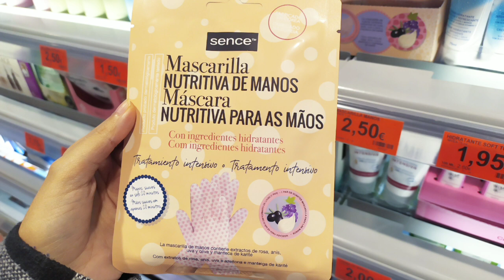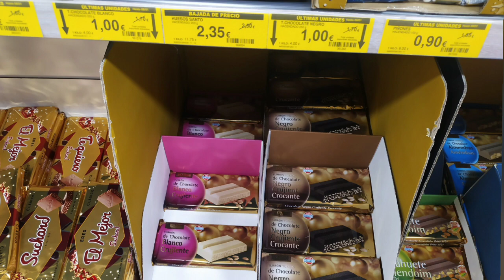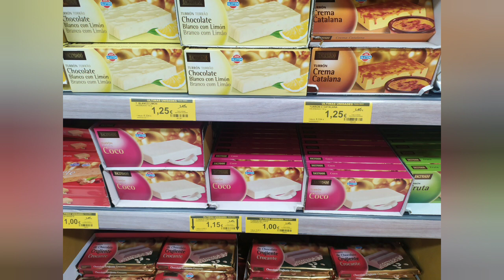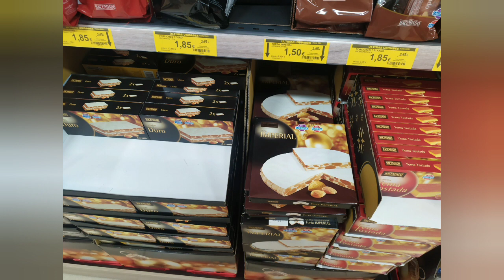جديد ميركادونا تخفيضات في الأسعار🔥مشيت على غفله ولقيت تخفيضات ابتداءا من90 سنتيم 😍شامبو للشعر الحرش